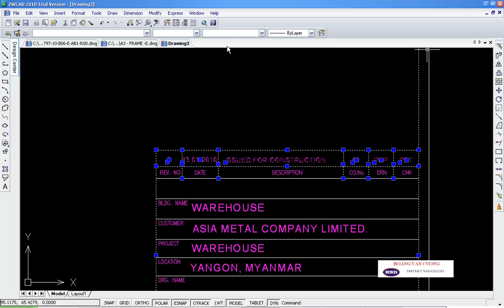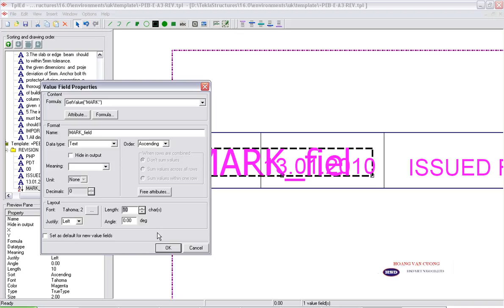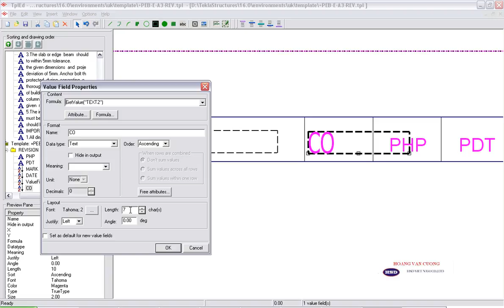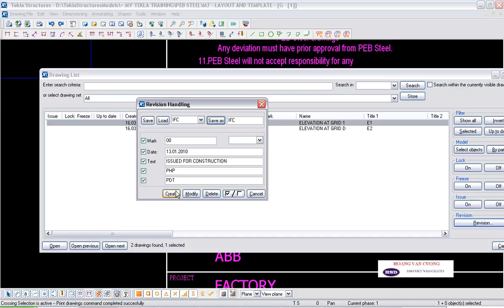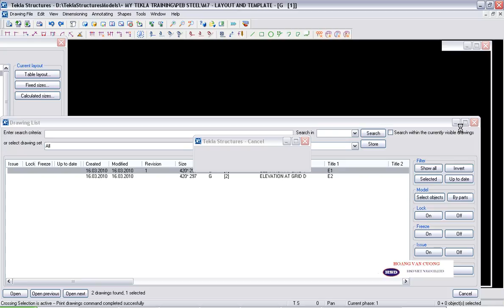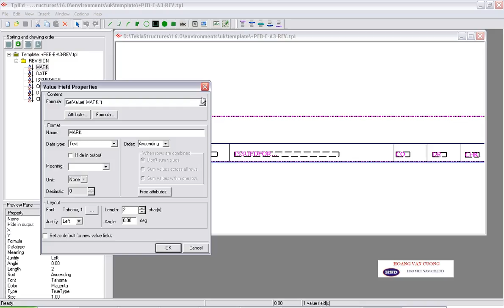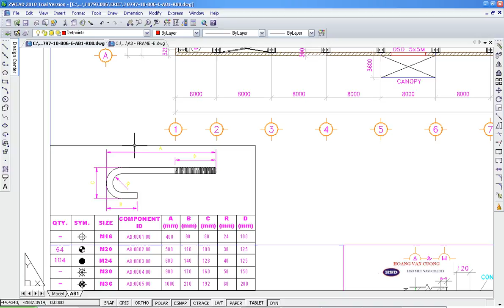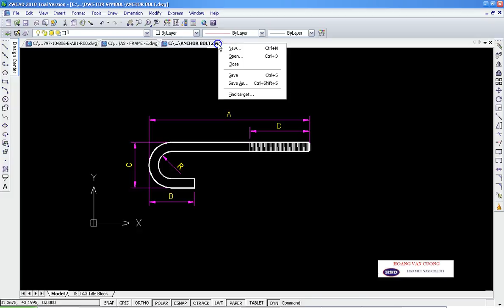Tekla Video Training | 2 Template from Autocad (mtp son tung)